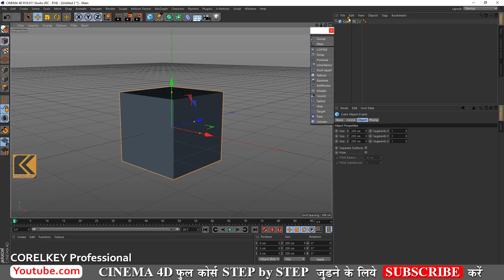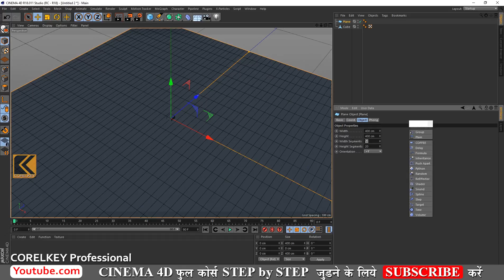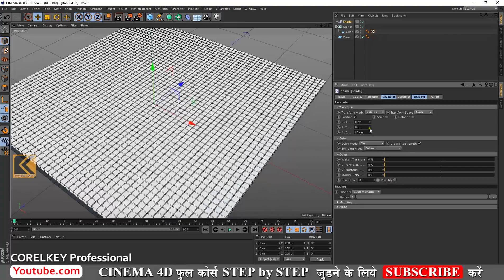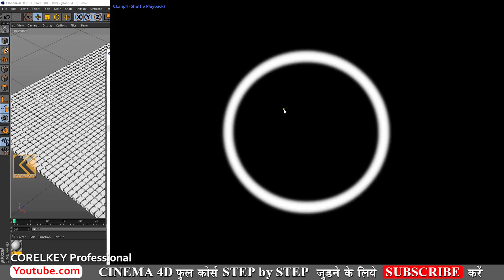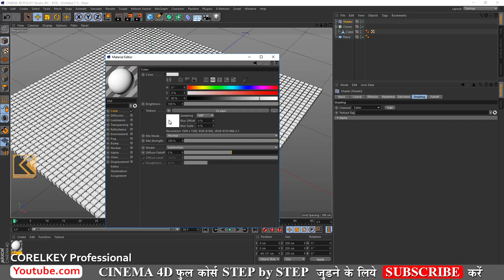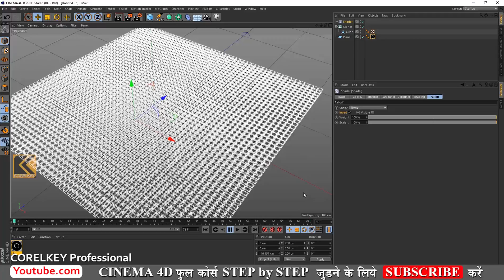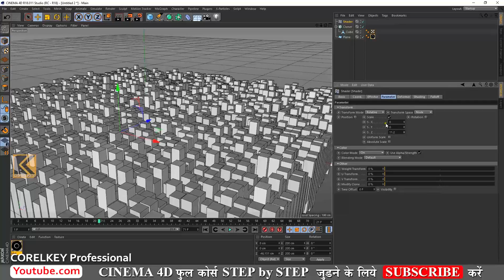Cinema 4D tutorial, Shader Effector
Effectors open up all kinds of possibilities for manipulating and animating clones in the CINEMA 4D MoGraph system. In this video, learn how to add effectors to Cloner objects and other object and adjust parameters and falloffs.

How to use Shader effector

Step by step cinema 4D
cinema 4d
Learn cinema 4d
cinema 4d tutorial
cinema 4d in hindi
step by step cinema 4d tutorial
full course cinema 4d in hindi